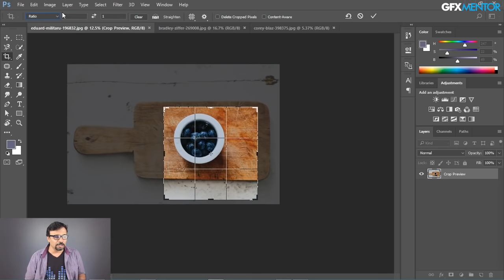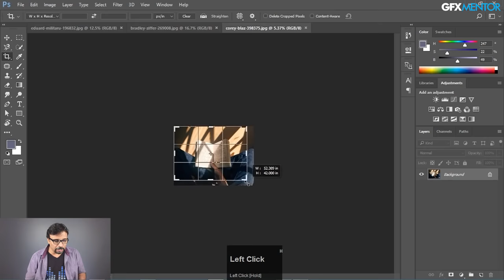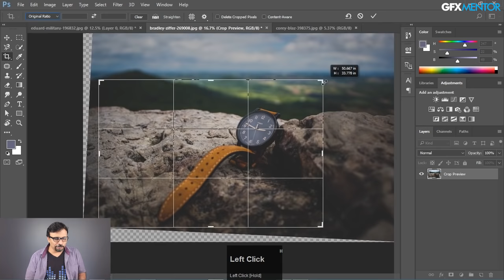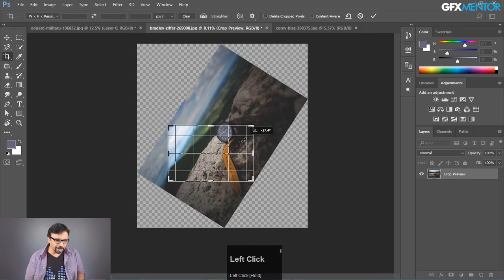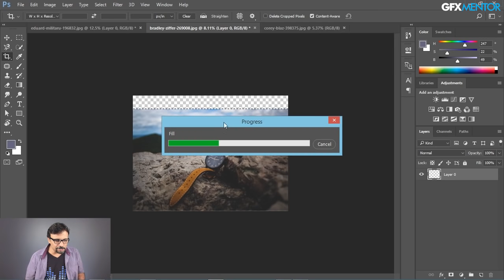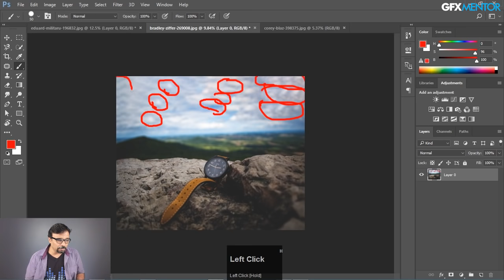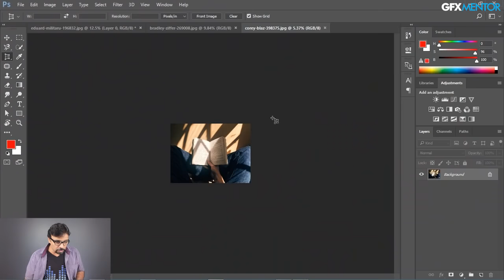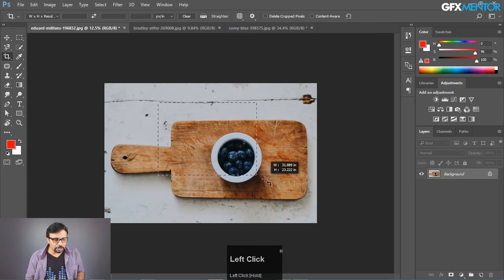Crop Tool - Adobe Photoshop for Beginners - Class 4 - Urdu / Hindi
Hey Everyone. This is class 4 of Adobe Photoshop for Beginners series. In this class you will learn most about Crop Tool and its functions. This is a very useful tool for not only cropping image but you can also straighten any image. Another option is Perspective crop tool, this is very useful for documents if you take a picture of any document with your camera you can simply crop and straighten the perspective also. This is going to be a short class but very useful.

My name is Imran Ali Dina, and I am a seasoned Graphic Design Trainer having experience of 17+ years. I've started this

should watch whole playlist from the beginning.